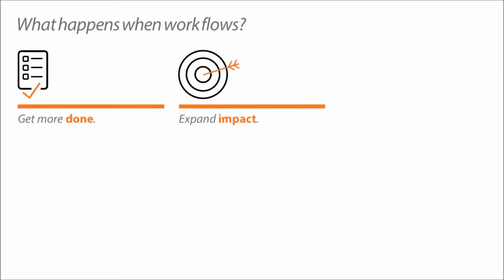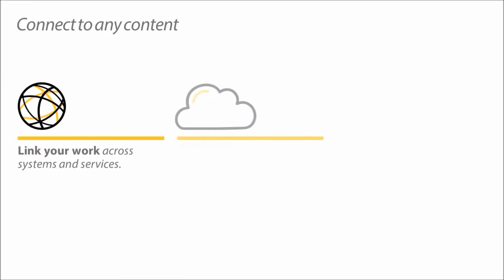Nintex Webinar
The Nintex Workflows for SharePoint system you see in action during this webinar is one of many innovative, adaptable software solutions we at Evoke Technologies help businesses design and implement.
We know the “one size fits all” approach doesn’t get the job done in today’s quickly changing, always challenging markets. Evoke respects you as the expert about your business. We listen to and learn from you about what you do, then find and fit the latest, high-quality, cost-effective tools to your circumstances.